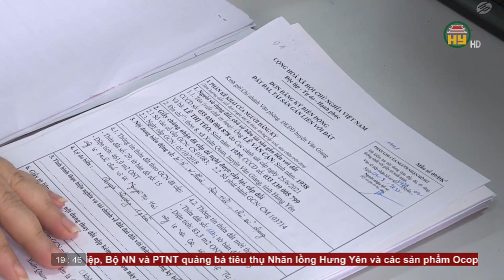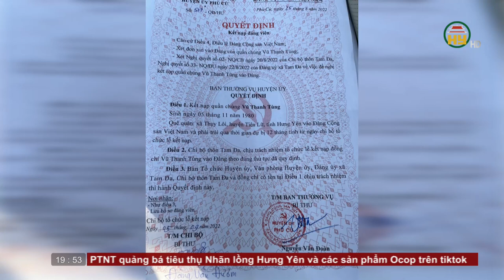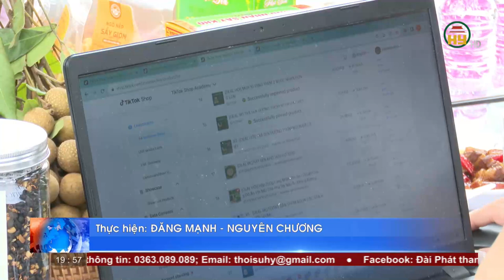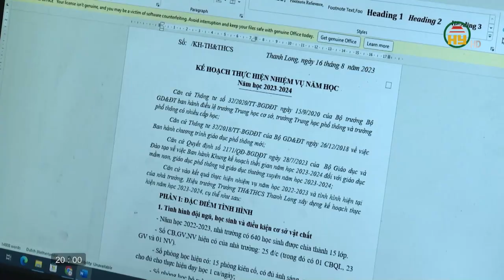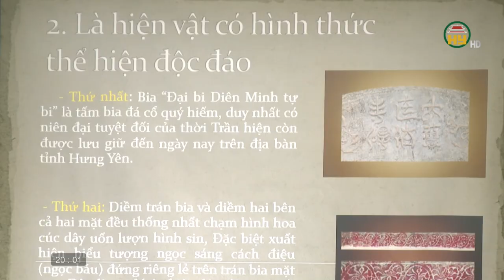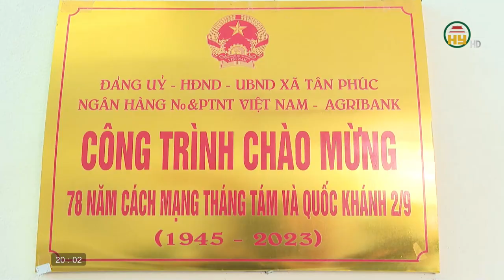Thời sự Hưng Yên Chủ nhật ngày 27/08/2023